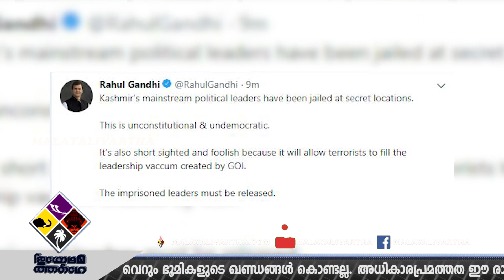ഈ നയം ഇവിടെ വിലപോവില്ലെന്ന് രാഹുൽ, ജമ്മു കശ്മീർ ഭിന്നിച്ചാൽ രാജ്യം ഒന്നിക്കില്ല